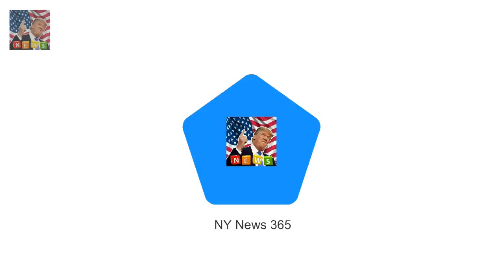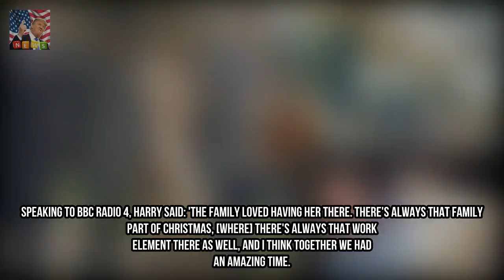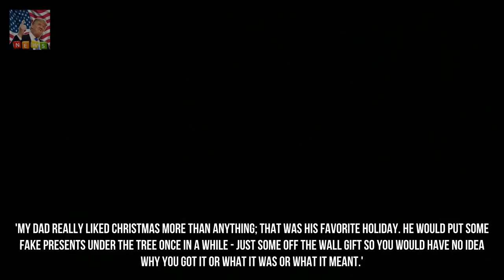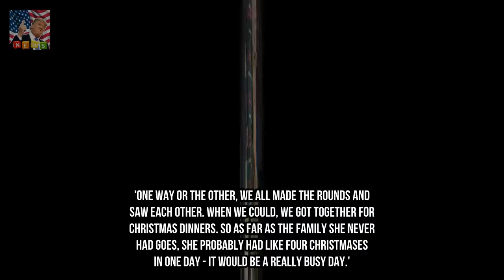Meghans dad is extraordinarily damage with the aid of Harrys in no way had circl Breaking News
Thomas Markle Jr 51 of presents bypass Oregon has slammed Prince Harrys declare that the Royals are the own family Meghan never had Meghans half-brother instructed DailyMail.com: obviously she had a family. She changed into very privileged. She got the whole lot she ever wanted.
Ex at the seashores Jess Impiazzi confirmed for CBB as she poses definitely naked Breaking News:
evidence that the Queen actually does watch The Crown?  Sixty years within the beyond Breaking News:
Meghans dad is extraordinarily harm with the aid of Harrys in no way had circle  Breaking News: